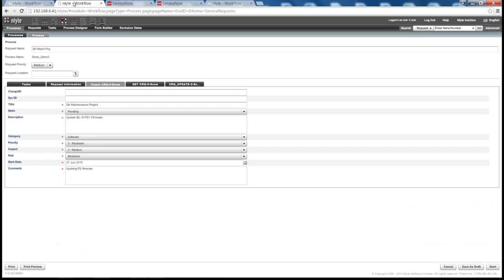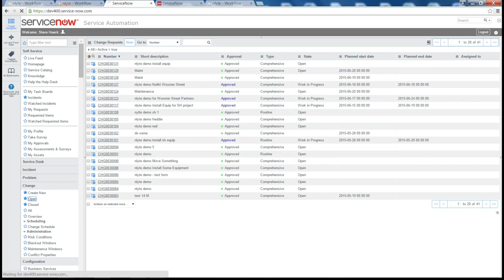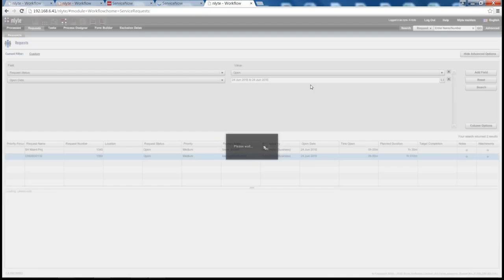Nlyte to ServiceNow Change and Release Management Short Demo